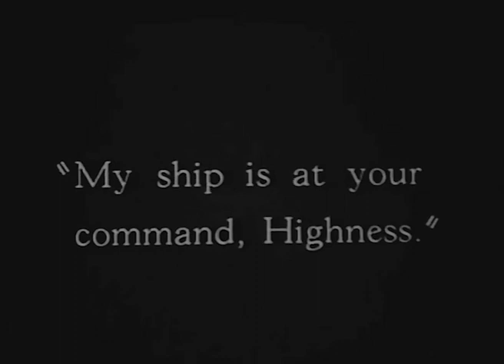The Glorious Betsy 1928 - Dolores Costello, Conrad Nagel (Alan Crosland) ⚡UPGRADE⚡